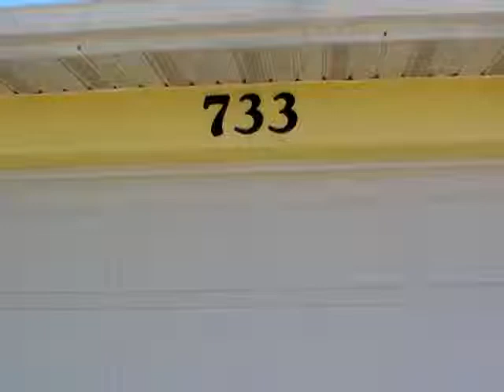733 37th Pl Cape Coral Florida bank owned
Corporate Owned ! Wonderful 3 Bedrooms and 2 bath Pool home ! This is a must see! Close to shopping,school,and other services.Call today for your exclusive showing. ALL CONTRACTS/OFFERS ARE SUBJECT TO ONEWEST SENIOR MANAGEMENT APPROVAL AND ANY OFFERS OR COUNTER OFFERS BY ONEWEST ARE NOT BINDING UNLESS THE ENTIRE AGREEMENT IS RATIFIED BY ALL PARTIES.